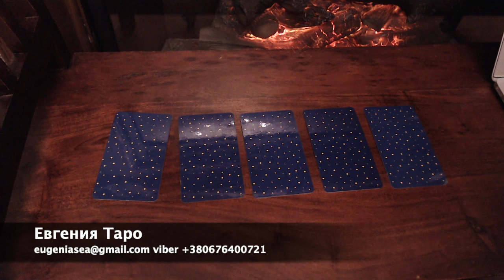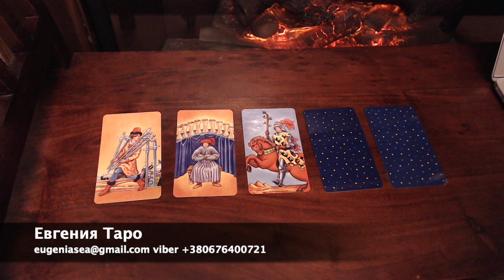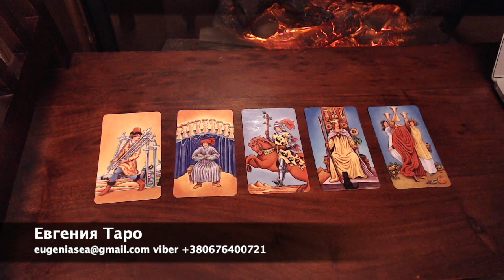Стоит ли переезжать? Гадание онлайн таро